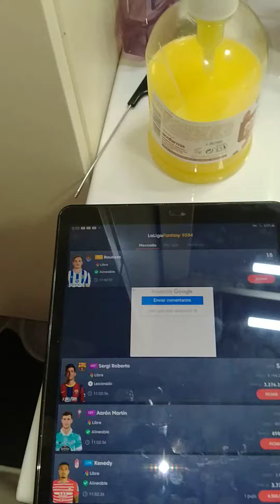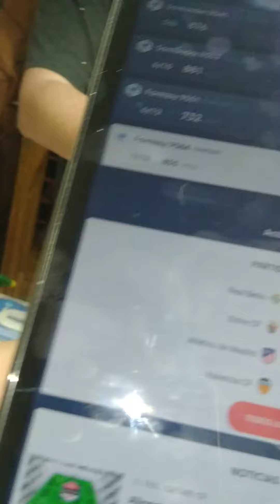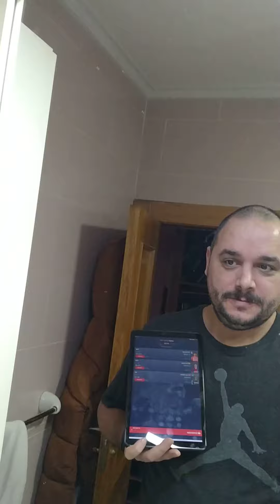En Mis Redes Sociales 😉⚽🎥